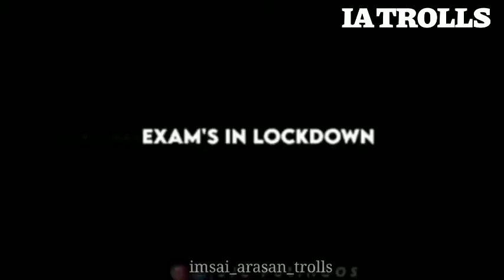ONLINE EXAM TROLL TAMIL | IAT | IMSAI ARASAN TROLLS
ONLINE EXAM TROLL VIDEO TAMIL | IAT | IMSAI ARASAN TROLLS

COPYRIGHT DISLAIMER

NOT ME...